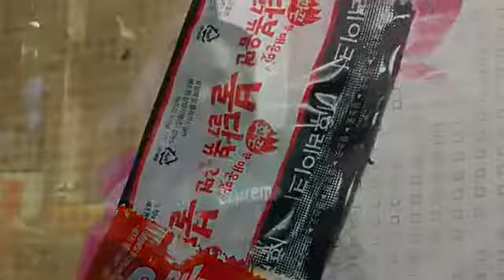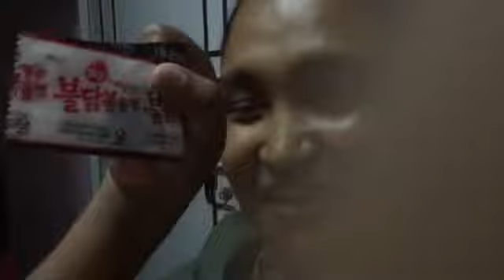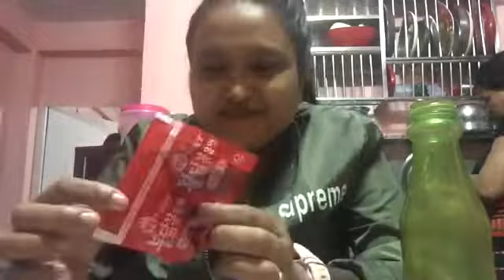Ramen challenge( Nepali vlogs )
Ramen challenge is going on we love it